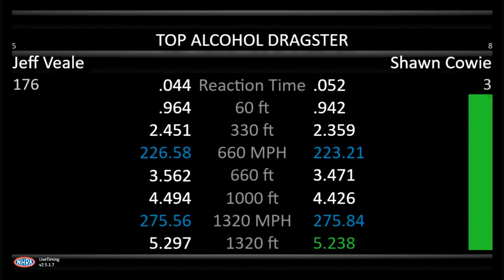Shawn Cowie, Jeff Veale, Top Alcohol Dragster, Rnd 2 Qualifying, Pep Boys Nationals, Maple Grove Rac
Shawn Cowie, Jeff Veale, Top Alcohol Dragster, Rnd 2 Qualifying, Pep Boys Nationals, Maple Grove Raceway, Mohnton, PA, Sep 16 2022